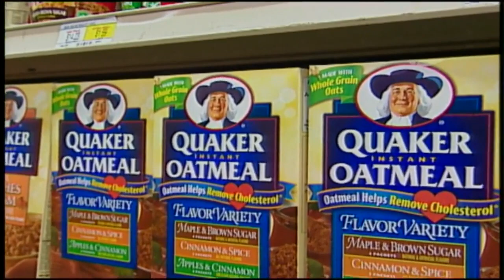New study shows eating right could help combat cardiovascular disease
Cardiovascular disease in the leading cause of death globally, according to the World Health Organization.